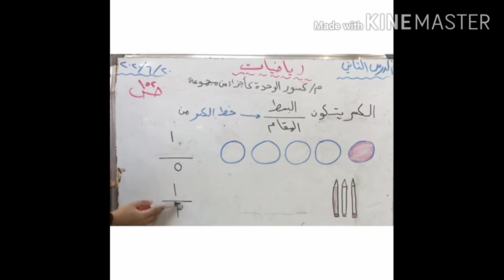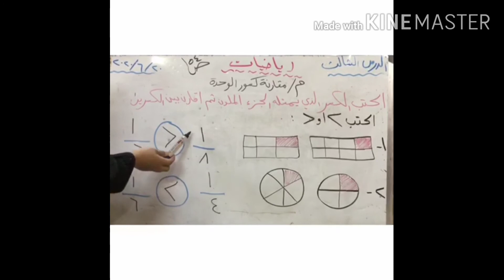درس الرياضيات/الصف الثاني/كسور الوحدة كاجزاء من المجموعه/الست رقية رزاق